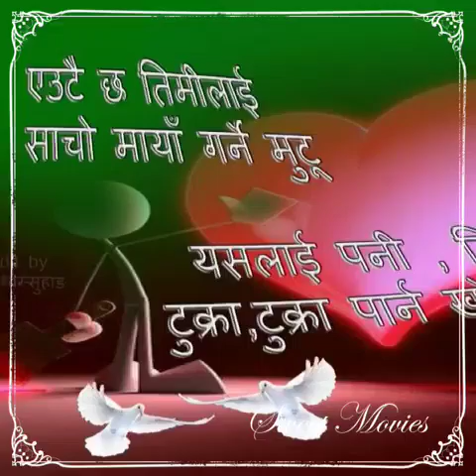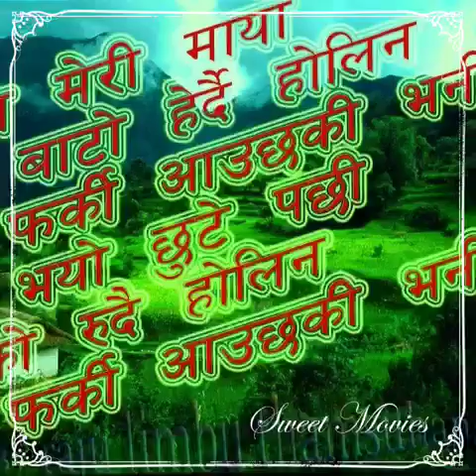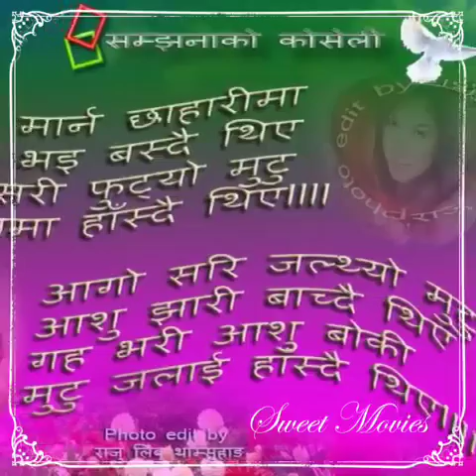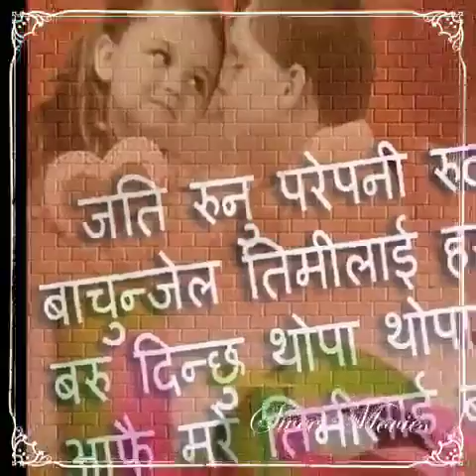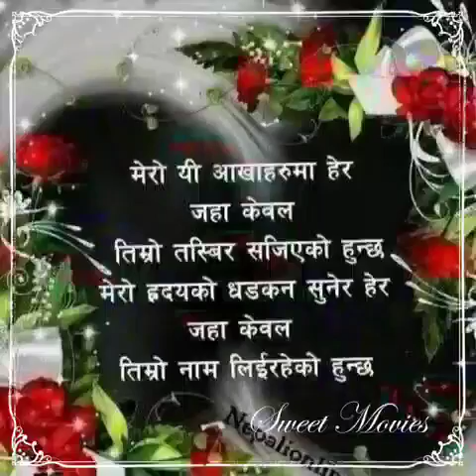Nepali song anju panta deepak limbu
Sajan imsong limbu